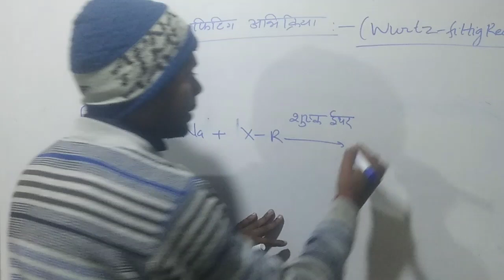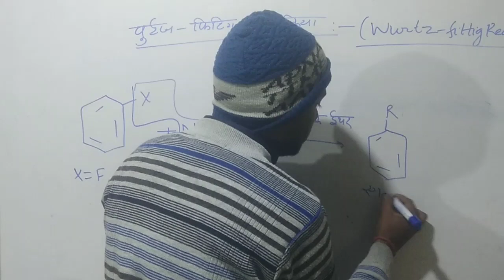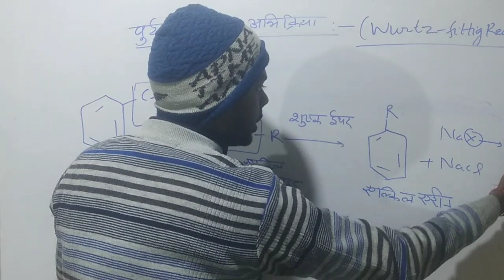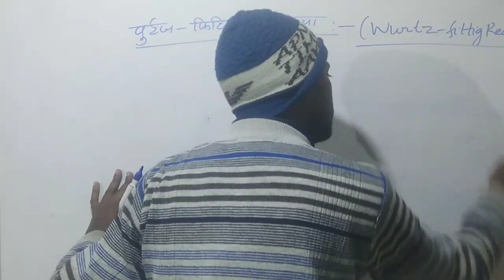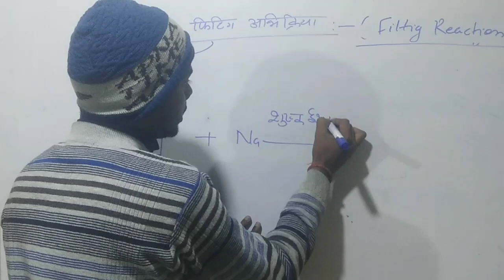Wurtz Fittig Reaction| Up board| in Hindi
in this video we will learn about wurtz Fittig Reaction.